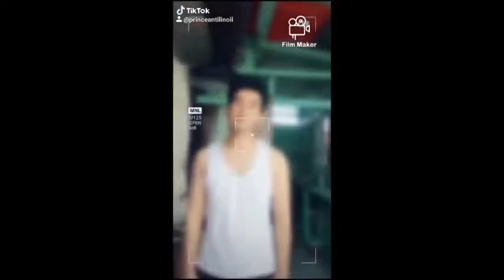TTC033: Prince (Sultan Kudarat)